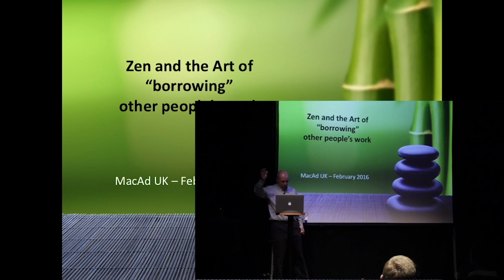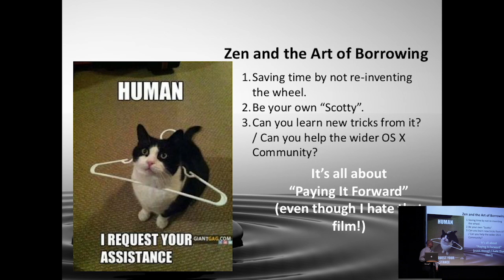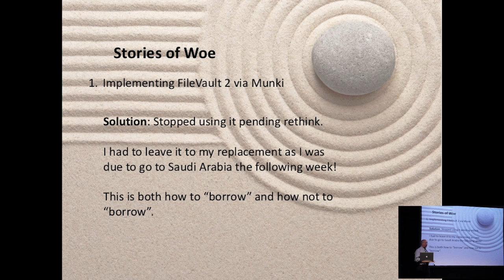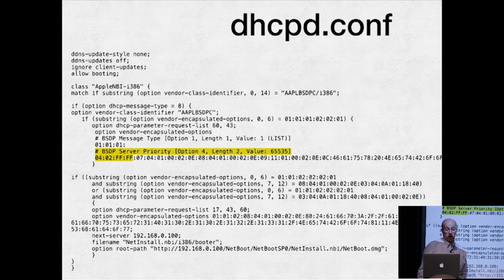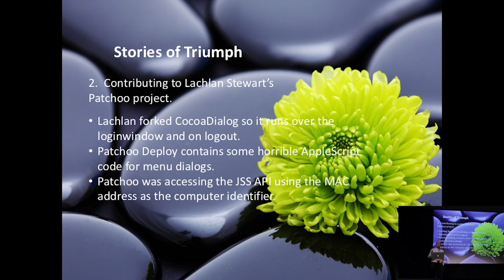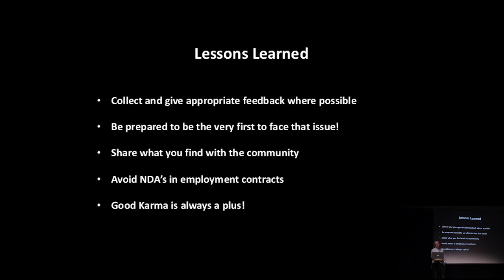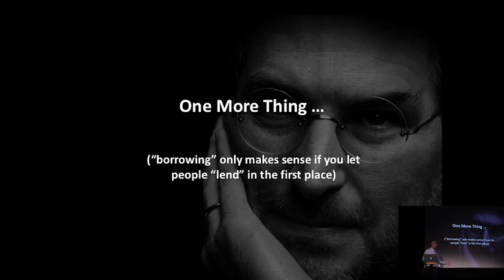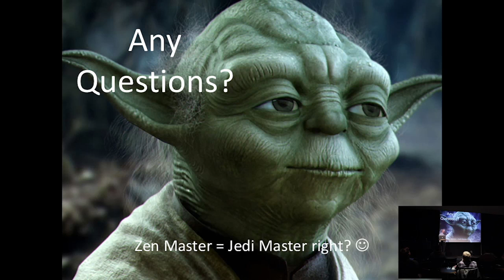Richard Purves - Zen And The Art Of “Borrowing” Other People’s Work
This video is about Richard Purves - Zen And The Art Of “Borrowing” Other People’s Work